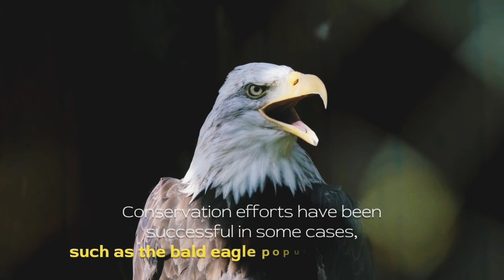Why Wildlife Conservation Matters More Than Ever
save nature save life
wildlife protection

biodiversity and conservation class 12why is biodiversity important
global warming news
global warming documentary
short documentary on nature conservation
how to help the environment.
 how to save endangered animals
ecology and environment
how should we save our environment
 10 ways to save the environment
endangered species and conservation model 01 save nature
 protecting the environment class 4
environment protection policy
 endangered animals and plants
 Importance of wildlife conservation
endangered species act